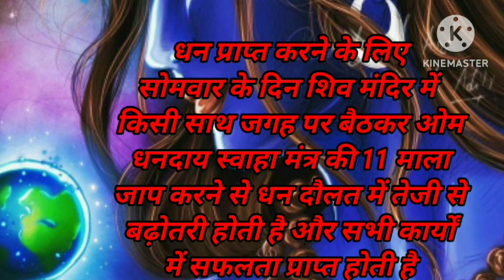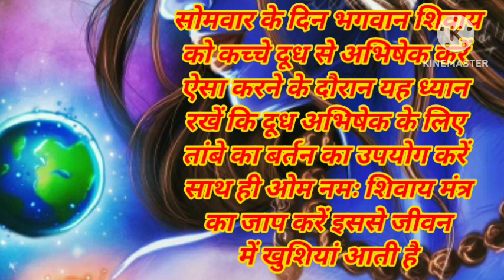महादेव को प्रसन्न करने के चमत्कारी उपाय जो सोमवार को करने से चमत्कारी लाभ प्राप्त होता है